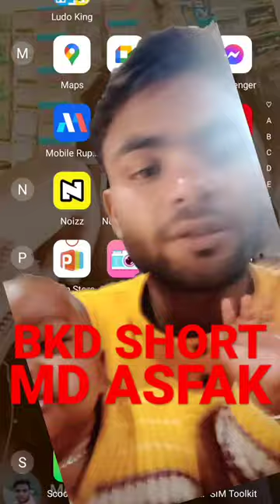Md👍 asfak🙏 BKD ✌️SHORT